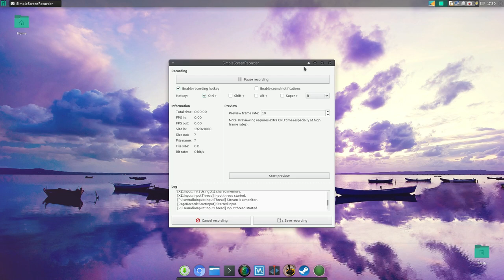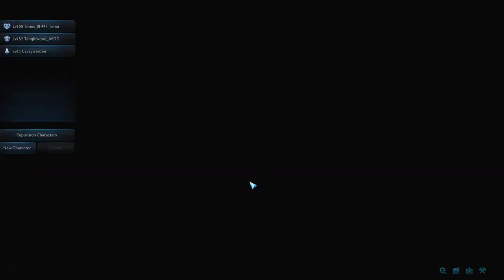Tera STEAMPLAY PROTON/ LINUX GAMEPLAY TEST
Runs great!
TERA (short for The Exiled Realm of Arborea) is a massively multiplayer online role-playing game (MMORPG) developed by Bluehole Studio. The game was released in South Korea on 25 January 2011, in North America on 1 May 2012, and in Europe on 3 May 2012, with closed and open beta testings taking place before the launch dates. NHN Corporation, NHN Japan Corporation, En Masse Entertainment and Gameforge publishes the game in these regions, respectively. In February 2013 the game was renamed to TERA: Rising concurrently with the game's launch to the free-to-play model.

In September 2014, the game was renamed to TERA: Fate of Arun in the same patch that added a new level cap and expanded TERA's horizons with the new continent in Northern Arun: Val Oriyn "cut off from the rest of the world for centuries, Northern Arun is a land of savage jungles, colossal ruins, and the undiscovered homeland of the Barakas." The patch became effective on December 2014 in America and Europe. LinuxNetwork